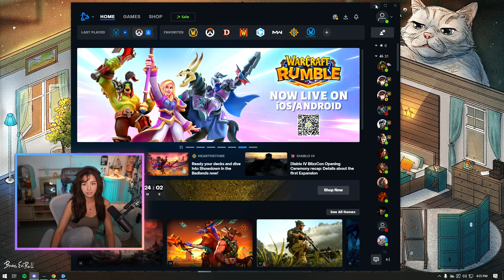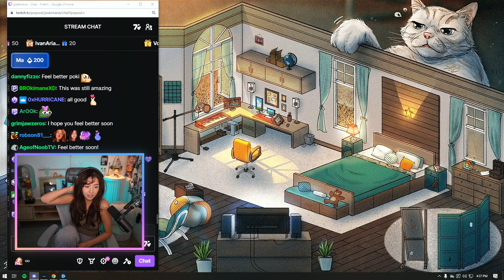GRINDING TO LVL 15 ⚠️ FIRST TIME DUNGEON? ⚠️ WOW W/ MIZ ⚠️ | pokimane | 2023-11-26